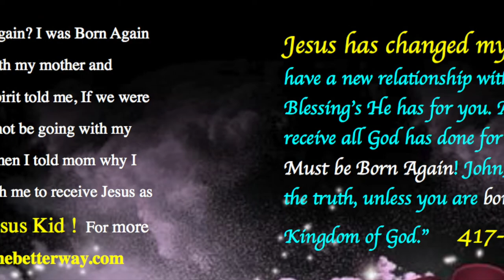"Use Me"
Great Song written by Gary L. Crawford and performed by Crawford and Co.